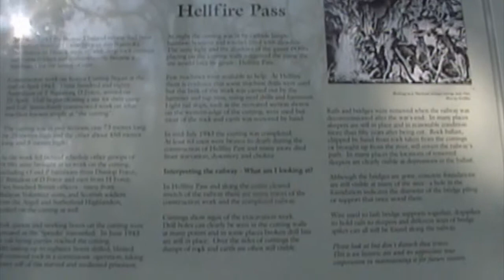【ヘルファイア・パス】泰緬鉄道の廃線跡訪問 Hellfire Pass Thailand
泰緬鉄道の難所の一つ
ヘルファイアパス
カンチャナブリーバスターミナルから
90分程度+徒歩でアクセス可能

深い森の中、タイからビルマ（ミャンマー）
に向けて建設された泰緬鉄道跡
現在では廃線跡として整備されている
一部には枕木や線路が残っている
切り通しも保存状態が良い